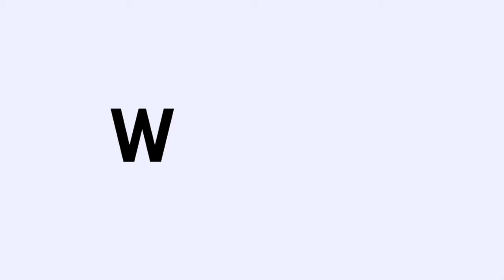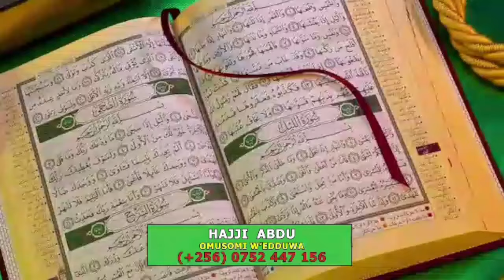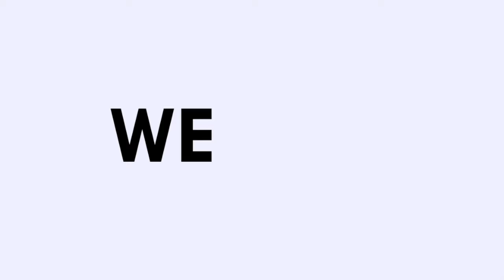KIKA! MP SSEGONA YEFULIDDE ABA NUP ABAYAMBALIDDE MP LUMU KU BY'ETTEEKA LYE NGA TEBANABA KULITEGEERA.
NUP CONTROVERSIAL MP MEDARD LUBEGA SSEGONA HAS AGAIN CHANGED HIS STANCE ON THE MP RICHARD LUMU PROPOSED ADMINISTRATION OF PARLIAMENT AMENDMENT PRIVATE MEMBERS BILL ASKING HIS FELLOW OPPOSITION TO FIRST GIVE MP LUMU TIME TO UNDERSTAND HIS STAND.